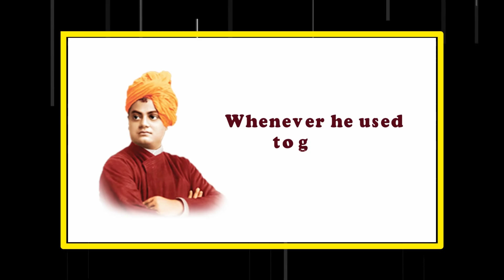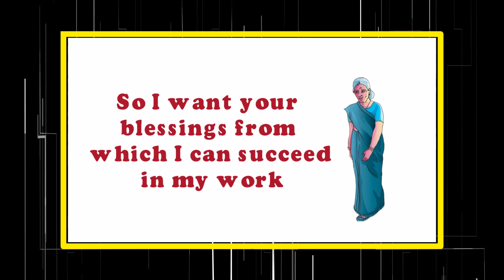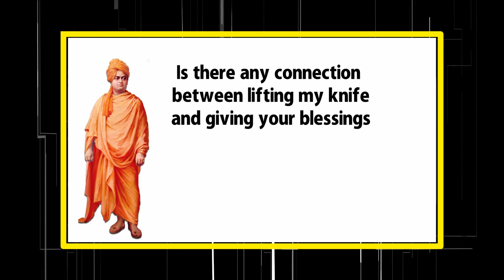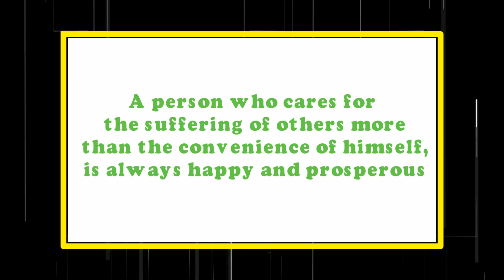स्वामी विवेकानंद जी का रोचक किस्सा | Swami Vivekanand | Inspiring & Motivational Stories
स्वामी विवेकानंद जी का रोचक किस्सा | Swami Vivekanand |  Inspiring & Motivational Stories // Inspiring & Motivational Stories From The life of Swami Vivekanand